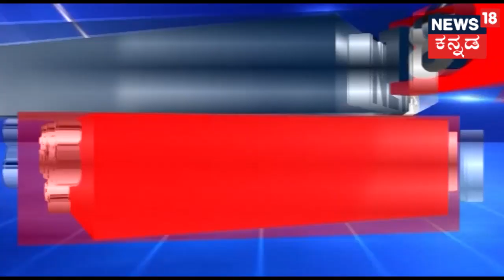HAL Denies Permission To Rahul Gandhi For Meeting HAL Employees Over Rafale Deal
Hindustan Aeronautics Limited has denied permission for discussion by AICC president Rahul Gandhi on Rafale deal which was scheduled to happen on October 13.